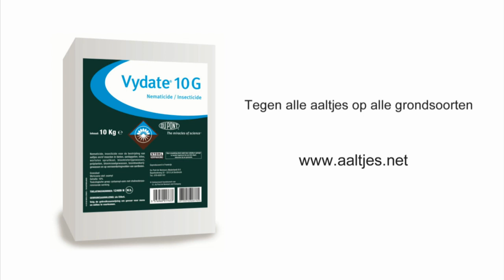Willie Houbraken - akkerbouwer en loonwerker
Loonwerker en akkerbouwer Willie Houbraken vertelt over zijn positieve ervaringen met Vydate 10G. Op leest u meer over aaltjes en de toepassing van Vydate.